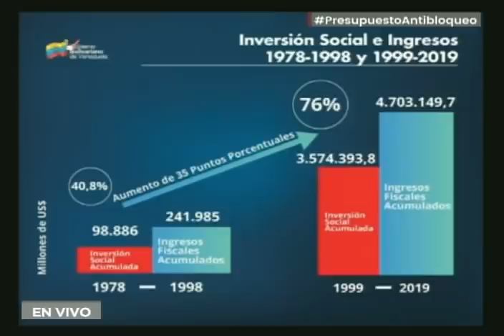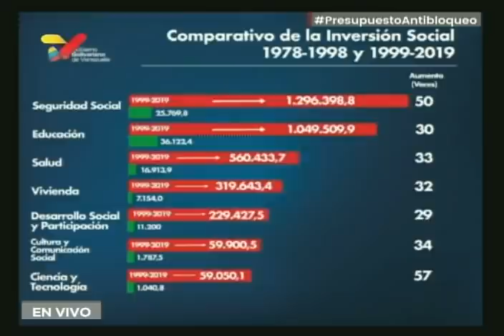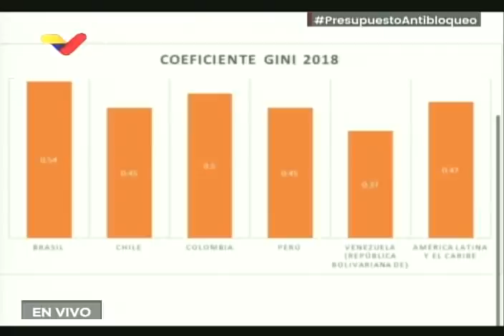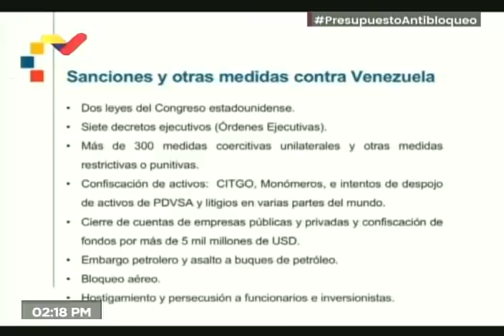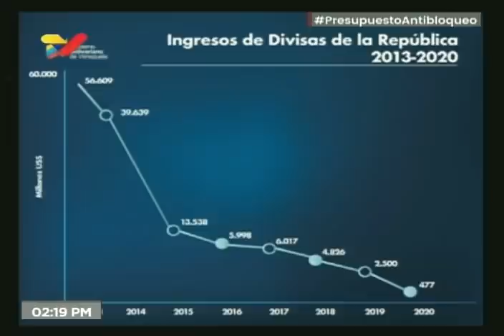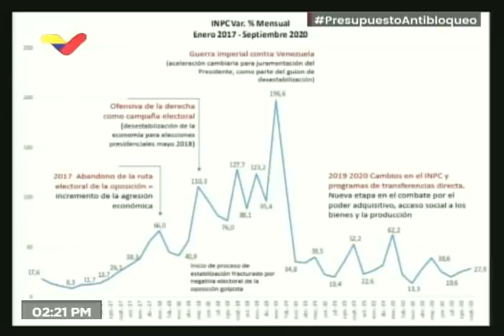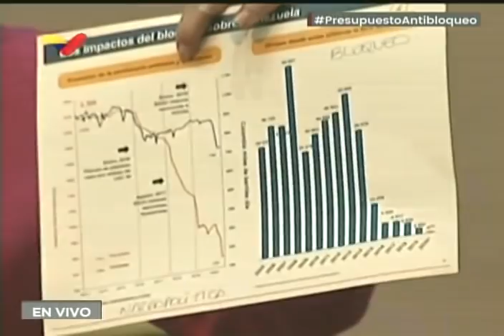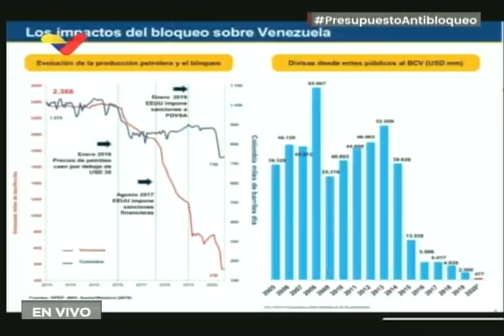Asamblea Nacional Constituyente aprueba Presupuesto 2021 y Presupuesto BCV, 29 octubre 2020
29 de octubre de 2020. Sesión ordinaria de la Asamblea Nacional Constituyente en la que se aprueba el proyecto de Ley de Presupuesto para el Ejercicio Económico Financiero para 2021, proyecto de Ley Especial de Endeudamiento Anual para el Ejercicio Económico Financiero para 2021 y el Proyecto de Plan Operativo Anual 2021, así como el Proyecto de Presupuesto, Ingresos y Gastos Operativos del Banco Central de Venezuela (BCV) para el 2021.

Palabras de Delcy Rodríguez, vicepresidenta venezolana; de Calixto Ortega, presidente del BCV, y de Jesús Farías, constituyente y economista. Presidida por Diosdado Cabello.

Bitcoin: 16zae5LZZNU7e8wwAKZXSEVo7bP2xZ1KwC